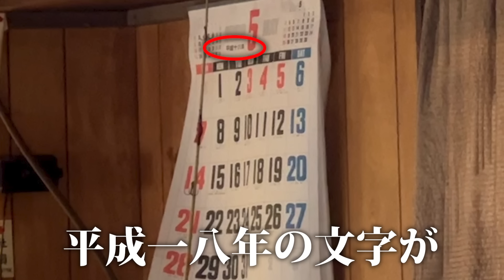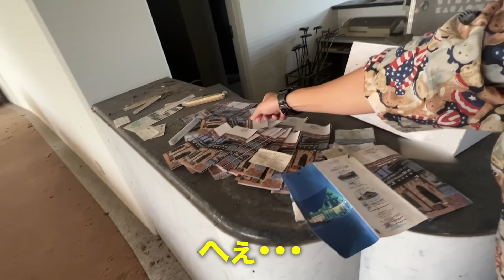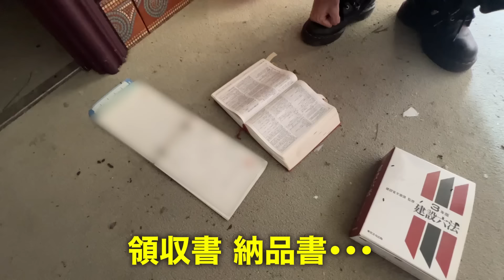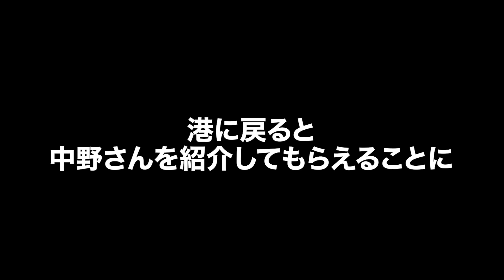【廃墟内部初公開】バブル遺産の高級リゾートが廃墟化して人口2人になった島に潜入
【ジョーに会えるファンクラブ入会はこちら↓】